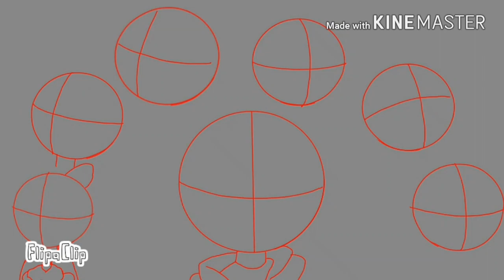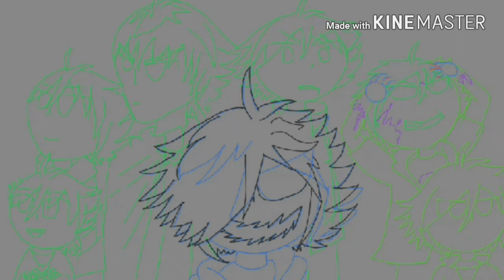Speedpaint cross chara underverse 0.4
instragam :@raposafantasma